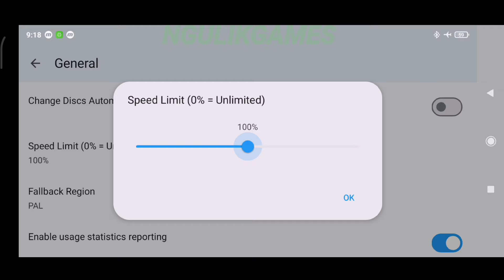Keren ! Lebih Ringan Dari Versi PS2 ? - Game Need For Speed: Underground 2 Android Offline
- Offline